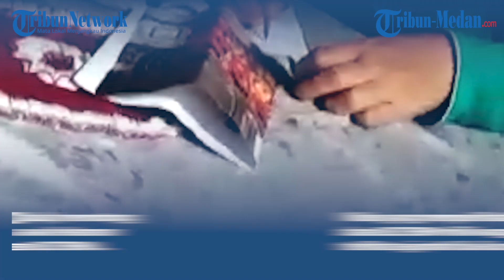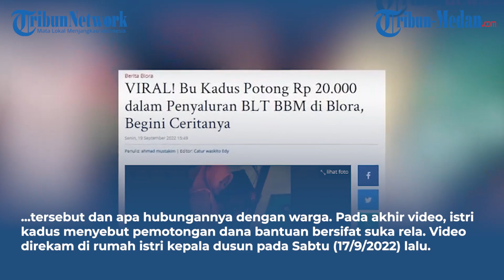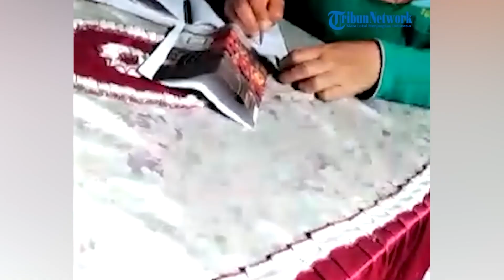Viral Video Istri Kadus di Blora Potong BLT, Ganjar Beri Peringatan Keras | GLOBAL UPDATE